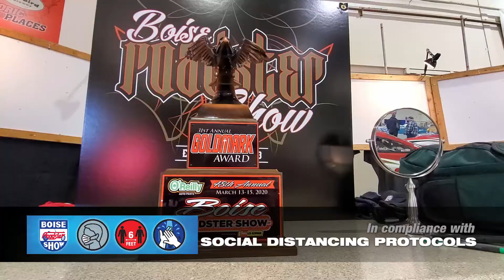Boise Roadster Show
The Boise Roadster Show is this weekend at Expo Idaho. The dates are March 12, 13 & 14, 2021. Please follow Social Distancing Protocols, which are outlined on the Firebird